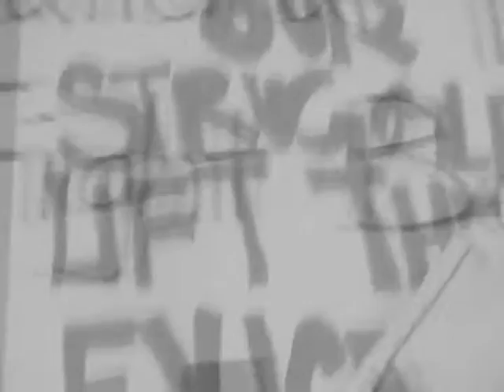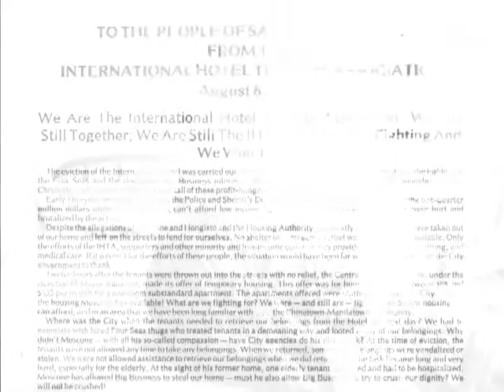I Hotel Music Video - Autonomous Region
The 2008 winner of the Locus Arts Do It Yourself Music Video Contest, co-presented by SFIAAFF is “I-Hotel” by The Autonomous Region band, video directed by Jason Nou. Caroline Cabading (singer) Chet Canlas (guitar), Tyrone Davis (drums), Phil Ergina (bass) and Ron Quesada (guitar) are the original members of AR.